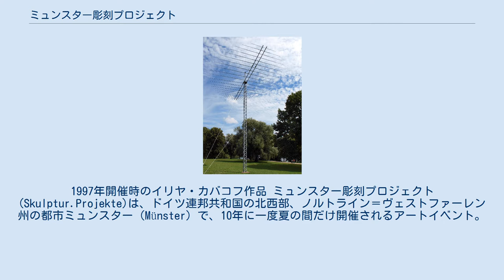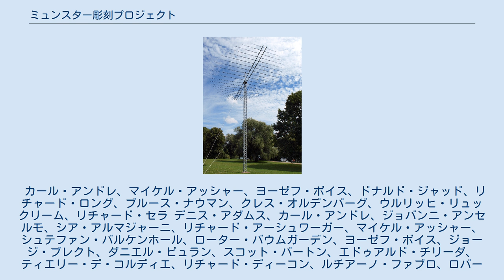ミュンスター彫刻プロジェクト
1997年開催時のイリヤ・カバコフ作品 ミュンスター彫刻プロジェクト(Skulptur.Projekte)は、ドイツ連邦共和国の北西部、ノルトライン＝ヴェストファーレン州の都市ミュンスター（Münster）で、10年に一度夏の間だけ開催されるアートイベント。
公共空間と芸術作品の関係がテーマで、芸術家が事前に町に滞在し、町や住民のことをよく調査した上で作品と設置場所のアイデアを出し、滞在制作し作品を設置するというやり方を1970年代から取り入れていたことが特徴。
1977年に第一回が開催され、以後1987年、1997年、2007年、2017年に開催された。
 このプロジェクトの発端はイギリスの現代美術家・彫刻家ヘンリー・ムーアの野外作品をミュンスター市に寄贈しようとしたところ、市当局が設置を拒否したことに端を発する。
カトリックの大聖堂がある、人口30万人に満たない保守的な地方都市としてはムーアの作品は芸術として認め難かったのだが、この決定は多くの反応を呼んだ。
 こうした論争が起こり、市民のみならず全国の美術家、美術評論家や市民活動家、都市研究者もまきこんで公共性と芸術の関係をめぐる議論がなされた。
 これを踏まえ、ミュンスター市にあるノルトライン＝ヴェストファーレン州立美術館によって、美術館内と市街地や公園など野外に彫刻作品を設置する展覧会「ミュンスター彫刻プロジェクト」が1977年に開催され、世界各国からカール・アンドレ、ヨーゼフ・ボイス、リチャード・ロング、ドナルド・ジャッド、クレス・オルデンバーグなどそうそうたる現代美術家が町に招待され、市民と議論を重ね作品を置く予定の場所を観察しながら滞在制作し、市内各地に様々な作品が仮設展示された。
一方で市民の間では「現代美術反対運動」が起こるなど論争も巻き起こした。
 20年がたち、2回目・3回目となるにつれ市民の間でも理解が広がりボランティアスタッフも集まるようになった。
美術家もより「作品と、作品が置かれる場所の関係」を考えて制作がなされるようになり、世界からの注目も集まるようになった。
現在では、「ヴェネツィア・ビエンナーレ」や「サンパウロ・ビエンナーレ」、「ドクメンタ」などに匹敵する主要な芸術イベントである。
 この展覧会は野外彫刻展とはいえ、単に有名な作家が出来合いの作品をよそから持って来て野外に置くだけの展覧会ではない。
作品と都市・生活の関係を問うための展覧会である。
招待された芸術家は開催2年前から町に来て、作品の置かれるミュンスター市の風景や歴史、都市のなりたちや問題などをあらかじめリサーチする。
シンポジウムやアーティストトークを行い、美術家は住民の町や芸術に対する考えを理解し、住民はその作家の作品の意味や考えを理解する。
その上で作品の設置場所やプランが決まってゆき（この時点で実現に至らず制作できない場合もある）、最終的に制作・設置され、会期中も住民や観客との対話の場が持たれる。
会期が終われば作品は撤去される。
（一部の作品は、市に買い上げられて恒久設置されている。） 美術家にとっては、自分の作品作りを美術に縁のない人に説明し、できた作品と設置場所との関係が手厳しく評価されることで、自分の活動を客観的に見直す厳しい場となる。
また、住民にとっても、住み慣れた町のことを外から来た作家や観客と話し合い、作品設置で一変した風景を見ることで自分の町に対する印象が変化したり芸術の効果や存在理由を考えたり、積極的に町の将来のために活動したり町に誇りを持つきっかけになったりする。
 近年は美術作品の傾向の変化に合わせ、彫刻というよりも、ミュンスター各地を舞台にした映像作品上映やパフォーマンス、美術家の主催するイベントや会合の形式を採った作品も増えている。
この展覧会の運営のあり方はヴェネツィア・ビエンナーレなど先行する大型国際美術展にも影響を与え、日本でも2000年から新潟県十日町市で行われている「大地の芸術祭 越後妻有アートトリエンナーレ」などに影響している。
 カール・アンドレ、マイケル・アッシャー、ヨーゼフ・ボイス、ドナルド・ジャッド、リチャード・ロング、ブルース・ナウマン、クレス・オルデンバーグ、ウルリッヒ・リュックリーム、リチャード・セラ デニス・アダムス、カール・アンドレ、ジョバンニ・アンセルモ、シア・アルマジャーニ、リチャード・アーシュワーガー、マイケル・アッシャー、シュテファン・バルケンホール、ロータ...